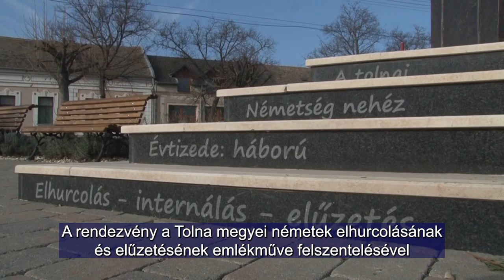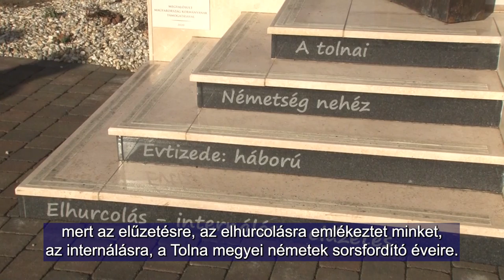Központi megemlékezés Bonyhádon / Zentrale Gedenkveranstaltung in Bonnhard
1946. január 19-én Budaörsről indult az első szerelvény Németország felé, ezzel megkezdődött a magyarországi németek szervezett kitelepítése. Január 19-e 2012 óta hivatalos, állami emléknap hazánkban. Magyarország volt az első európai állam, amely a német kisebbség ellen elkövetett bűnt hivatalosan elismerte. A központi állami megemlékezést minden évben más, németek által lakott településen rendezik meg. Idén Bonyhádon, a Tolna megyei németség központjában emlékeztek vissza a 76 évvel ezelőtt történtekre.

Am 19. Januar ist die erste Lokomotive von Wudersch Richtung Deutschland losgefahren, damit begann die organisierte Aussiedlung der Ungarndeutschen. Seit 2012 ist der 19. Januar offizieller, staatlicher Gedenktag in Ungarn. Damit hat Ungarn als erster Staat in Europa das Verbrechen an der deutschen Minderheit offiziell anerkannt. Die zentrale staatliche Gedenkfeier wird jedes Jahr an einem anderen, von Ungarndeutschen bewohnten Ort veranstaltet. Heuer hat man sich in Bonnhard, im Zentrum der Tolnauer Ungarndeutschen an die Geschehnisse vor 76 Jahren erinnert.